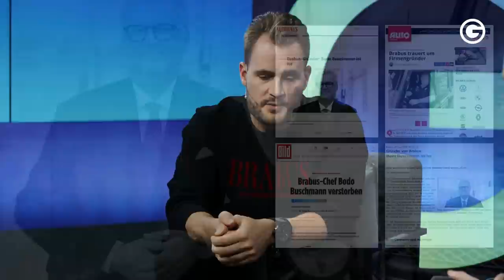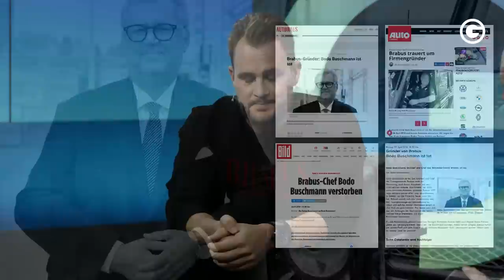Modernes Leadership: Business-Mindset des Brabus-CEOs // Constantin Buschmann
Brabus-CEO Constantin Buschmann ist ein Vorbild, wenn es um modernes Leadership geht. Sein Motto: »Unternehmenskultur frisst Strategie zum Frühstück« – deshalb haben Personal- und Persönlichkeitsentwicklung im Berufsalltag für Constantin Buschmann hohe Priorität. Im Interview erfährst du, wie er zur Führungskraft von Brabus geworden ist und wie Coaching ihn beruflich und persönlich weitergebracht hat. Viel Spaß beim Zuhören!

❗[GRATIS] Lerne konkrete Business-Coaching-Tools & -Methoden, um beruflich auf dein nächstes Level zu kommen Melde dich JETZT kostenlos an!

Constantin Buschmann ist seit 4 Jahren Geschäftsführer des Tuning-Unternehmens Brabus. Nachdem er das Unternehmen 2018 aufgrund eines tragischen Schicksalsschlages von heute auf morgen übernehmen musste, verzeichnet er viele Erfolge. Für ihn ist es wichtig, als Führungskraft den Punkt zu kennen, an dem man sich herausnehmen und auf sein Team vertrauen muss. Im Interview berichtet er über die Herausforderungen, auf die er in seiner Karriere gestoßen ist und erklärt, was ein gutes Familienunternehmen ausmacht. Außerdem verrät er, was ihm als Führungskraft wichtig ist.

00:00 Intro
01:50 Unternehmensgeschichte
03:26 Warum ich Brabus übernommen habe
06:58 Der Erfolg von Brabus
10:00 Mein Einstieg ins Unternehmen
12:35 Konflikte in Familienunternehmen
17:10 Wieso Coaching mir wichtig ist
20:05 Umgang mit der plötzlichen Verantwortung
22:56 Meine Rolle als Führungskraft
26:34 So sieht gute Führung für mich aus